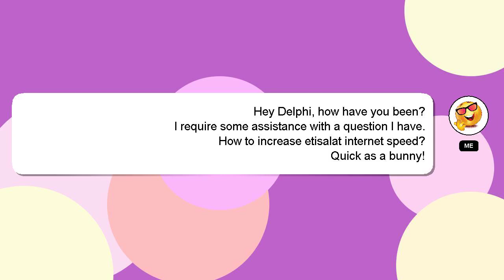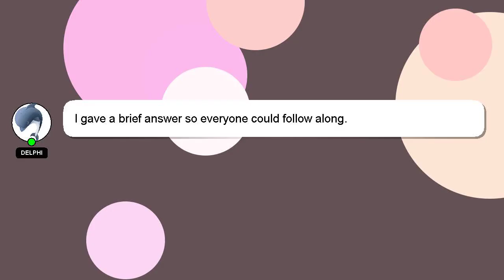How to increase etisalat internet speed?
A little intro about me, Welcome, I'm Delphi. I am at your disposal to help you with any questions you have. - How to increase etisalat internet speed?

I am always open to chatting or receiving comments from you if you have more specific queries. Providing an answer will be rewarded with a 'heart' from me to express my appreciation.

*2 What we are experimenting :*